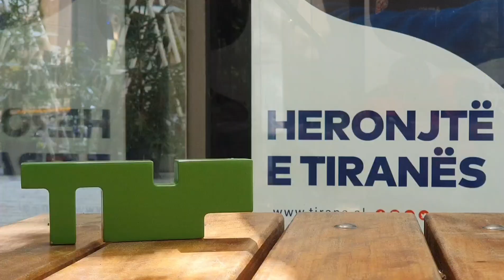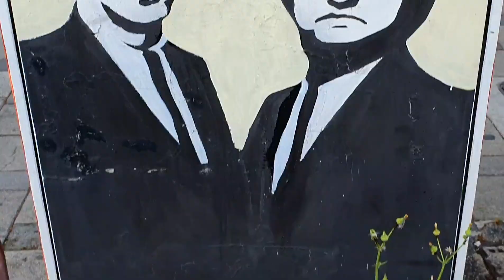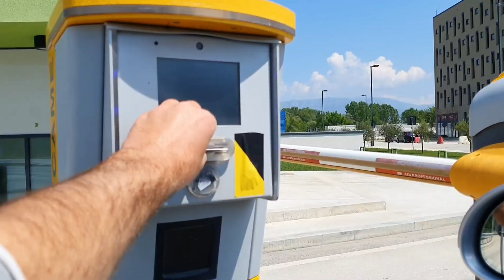Albania - Ndoqa nje logo jeshile dhe ajo me coi diku - TBP